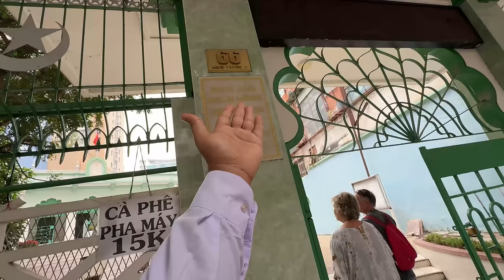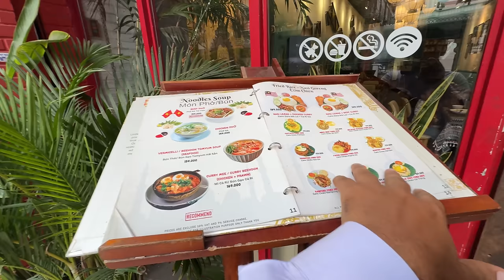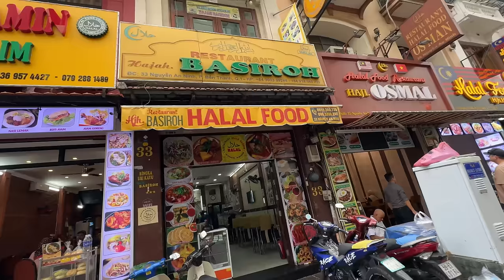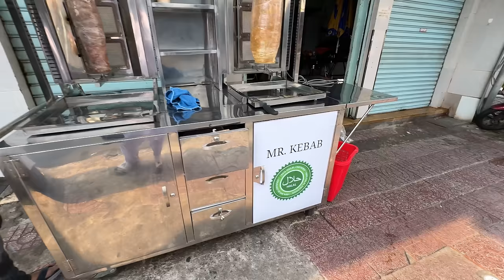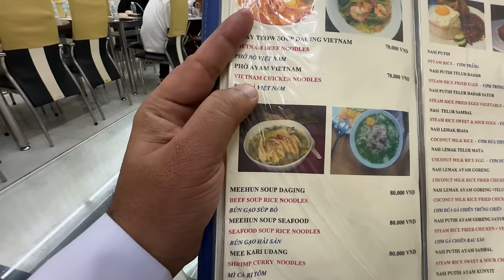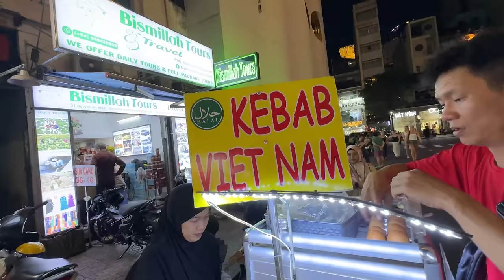Halal Street Food in Ho Chi Minh Vietnam | Halal Restaurants | Pakistani , Indian Restaurants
Halal Street Food in Ho Chi Minh Vietnam | Halal Restaurants | Pakistani , Indian Restaurants | Mubashir Saddique | Village Food Secrets